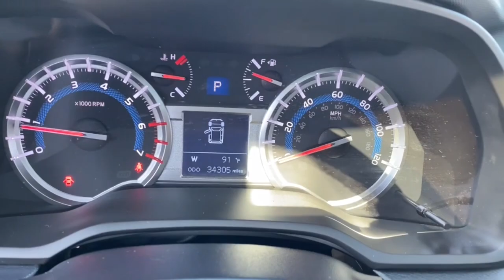2018 Toyota 4Runner Phoenix, Scottsdale, Peoria, Tempe, Gilbert, AZ PN19851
Classic Silver Metallic [LISTING TYPE] 2018 Toyota 4Runner available in Phoenix, Arizona at Pinnacle Nissan. Servicing the Scottsdale, Peoria, Tempe, Gilbert, AZ area.

Pinnacle Nissan
7601 E Frank Lloyd Wright Blvd

Recent Arrival! Clean CARFAX. 4WD, Black Graphite w/Fabric Seat Trim, 17 x 7.0 6-Spoke Alloy Wheels, ABS brakes, Alloy wheels, Electronic Stability Control, Heated door mirrors, Illuminated entry, Low tire pressure warning, Remote keyless entry, Traction control. Odometer is 12946 miles below market average! Classic Silver Metallic 2018 Toyota 4Runner SR5 4.0L V6 SMPI DOHC 4WDbrbrbrAwards:br  * 2018 KBB.com Best Resale Value Awards   * 2018 KBB.com 10 Most Awarded BrandsbrbrWe provide 145 point inpection on all our used vehicles. It's our mission to faithfully serve our Phoenix-area friends and neighbors, including folks in Sun City, Avondale, Glendale, Scottsdale, Cave Creek, Mesa and Tempe.